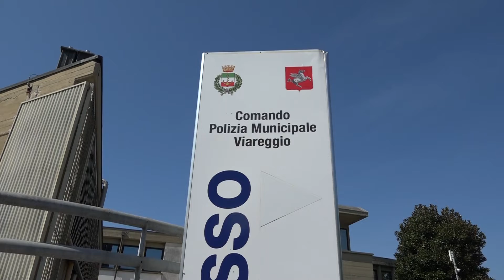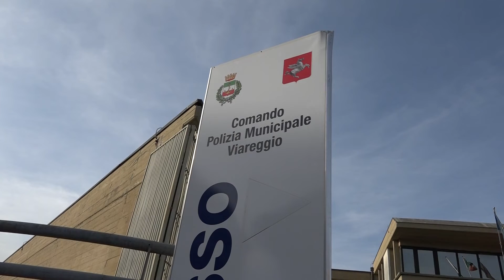Sosta selvaggia ed eccesso di velocità: impennata di multe nel 2018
VIAREGGIO - Gli incassi da multe volano nei primi 10 mesi del 2018 raggiungendo nel comune di Viareggio la ragguardevole cifra di due milioni e 310 mila euro. Nel 2017 l'incasso nei 12 mesi fu di 1 milione e 742 mila euro.